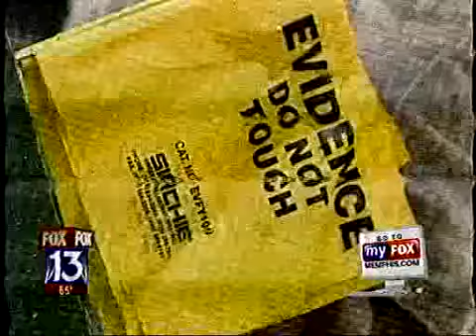Shelby Country Sheriff's Office Finds Bones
Aired on Fox 13, Memphis, TN, on January 14th, 2007. Featuring Patty Wood and Angel.